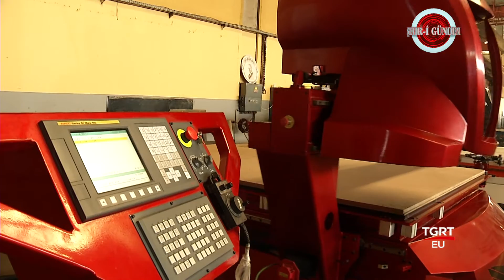Ksg Makina İmalat Sanayi A.Ş. - Şehri Gündem Tgrt Eu